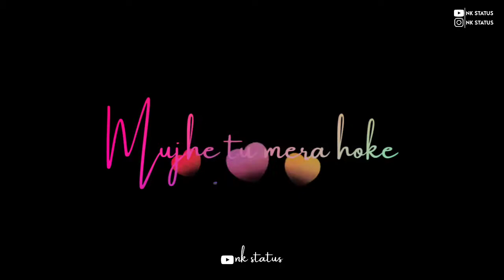ᴊᴀ ʜᴜᴍꜱᴇ ᴊᴜᴅᴀ ʜᴏᴋᴇ 🥰 ʙʟᴀᴄᴋ ꜱᴄʀᴇᴇɴ ꜱᴛᴀᴛᴜꜱ | ɴᴋ ꜱᴛᴀᴛᴜꜱ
🔸ꜱᴏɴɢ ᴄʀᴇᴅɪᴛ ɢᴏᴇꜱ ᴛᴏ - ᴊᴜʙɪɴ ɴᴀᴜᴛɪyᴀʟ ᴀɴᴅ                    ꜱʜᴀʙᴀʙ ᴀᴢᴍɪ ᴀɴᴅ ᴛ-ꜱᴇʀɪꜱᴇ

                🎧 ꜰᴏʀ ʙᴇᴛᴛᴇʀ ᴇxᴩʀɪᴇɴᴄᴇ ᴜꜱᴇ 🎧

⚫ ρℓєαѕє ѕυвѕ¢яιвє му ¢нαииєℓ αи∂ ∂σи'т fσяgєт тσ ρяєѕѕ 🔔 ι¢σи  ⚫

▪️ᴛʜɪꜱ ᴀʟʟ ᴛʜɪɴɢꜱ ᴀʀᴇ ᴄᴏᴩyʀɪɢʜᴛᴇᴅ . ᴡᴇ ᴊᴜꜱᴛ ᴇᴅɪᴛ ᴀɴᴅ ᴩᴜʙʟɪꜱʜᴇ ꜰᴏʀ ᴀᴜᴅɪᴇɴᴄᴇ . ꜰᴏʀ ᴇɴᴛᴇʀᴛᴇɴᴍᴇɴᴛ ᴩᴜʀᴩᴏꜱᴇꜱ ᴏɴʟy

▪️ᴀʟʟ ʀɪɢʜᴛ ᴛᴏ ᴀʙᴏᴜᴛ ᴍᴜꜱɪᴄ ʟᴀʙᴇʟ & ɴᴏ
ᴄᴏᴩyʀɪɢʜᴛ ɪɴꜰʀɪɴɢᴇᴍᴇɴᴛ ɪɴᴛᴇɴᴅᴇᴅ

▪️ᴀʟʟ ʀɪɢʜᴛ ʀᴇꜱᴇʀᴠᴇᴅ ᴛᴏ ᴛʜᴇ ʀᴇꜱᴩᴇᴄᴛɪᴠᴇ ᴏᴡɴᴇʀꜱ

💠Iᖴ YOᑌ ᗯISᕼ TO ᖇEᗰOᐯE TᕼIS, ᑭᒪEᗩSE ᑕOᑎTᗩᑕT ᑌS ᗪIᖇEᑕTᒪY, ᗷEᖴOᖇE ᗩᑎY ᗩᑕTIOᑎ💠

                                 ᗪISᑕᒪᗩᗰEᖇ
ᴄᴏᴩyʀɪɢʜᴛ ᴅɪꜱᴄʟᴀɪᴍᴇʀ ᴜɴᴅᴇʀ ꜱᴇᴄᴛɪᴏɴ 107 ᴏꜰ ᴛʜᴇ ᴄᴏᴩyʀɪɢʜᴛ ᴀᴄᴛ 1976, ᴀʟʟᴏᴡᴀɴᴄᴇ ɪꜱ ᴍᴀᴅᴇ ꜰᴏʀ "ꜰᴀɪʀ ᴜꜱᴇ" ꜰᴏʀ ᴩᴜʀᴩᴏꜱᴇꜱ ᴀʜɪᴩ, ᴀɴᴅ ʀᴇꜱᴇᴀʀᴄʜ. ꜰᴀɪʀ ᴜꜱᴇ ɪꜱ ᴀ ᴜꜱᴇ ᴩᴇʀᴍɪᴛᴛᴇᴅ ʙy ᴄᴏᴩyʀɪɢʜᴛ ꜱᴛᴀᴛᴜᴛᴇ ᴛʜᴀᴛ ᴍɪɢʜᴛ ᴏᴛʜᴇʀᴡɪꜱᴇ ʙᴇ ɪɴꜰʀɪɴɢɪɴɢ. ɴᴏɴ-ᴩʀᴏꜰɪᴛ, ᴇᴅᴜᴄᴀᴛɪᴏɴᴀʟ ᴏʀ ᴩᴇʀꜱᴏɴᴀʟ ᴜꜱᴇ ᴛɪᴩꜱ ᴛʜᴇ ʙᴀʟᴀɴᴄᴇ ɪɴ ꜰᴀᴠᴏʀ ᴏꜰ ꜰᴀɪʀ ᴜꜱᴇ